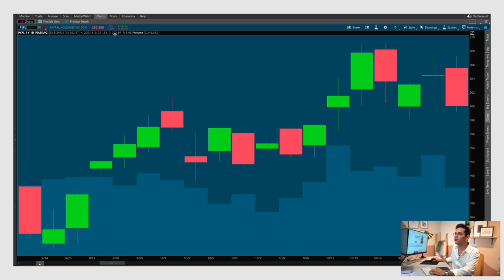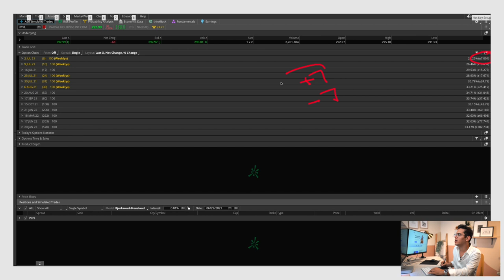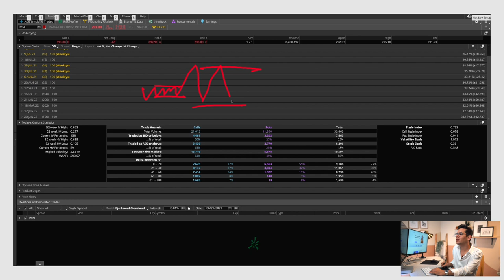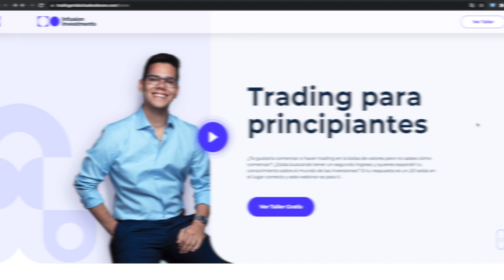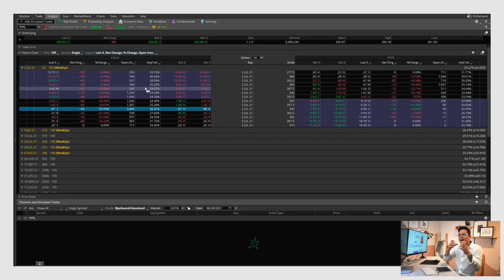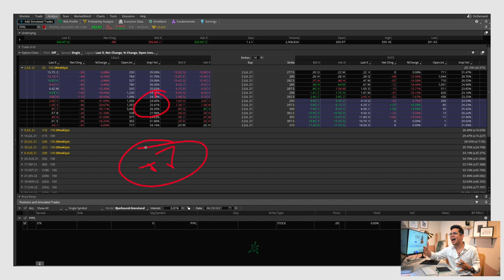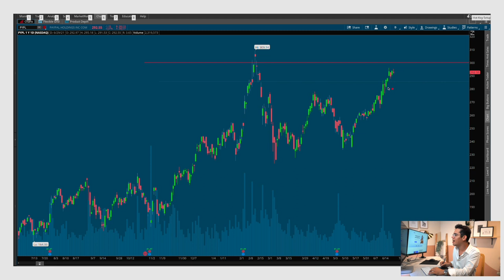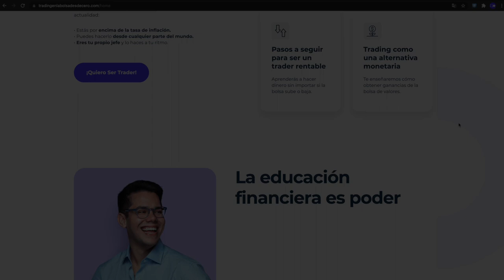¿Cómo ganar más con las Opciones y la Volatilidad?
¿Cómo puedes ganar más en las opciones usando la volatilidad para predecir precios futuros? Esta es nuestra guía en el programa de Thinkorswim.

Si te interesa comenzar en nuestra comunidad y aprender las estrategias de trading con acciones desde cero regístrate en nuestra clase GRATIS

ÚNETE A NUESTRO GRUPO PRIVADO DE FACEBOOK CON EL CÓDIGO: INFN2021
(RECUERDA ACEPTAR LAS REGLAS DEL GRUPO PARA ENTRAR)

Plataformas que utilizamos para hacer trading profesionalmente:
Thinkorswim (Mac y windows)

Escucha nuestro podcast para tips de inversiones y análisis del mercado de valores: SPOTIFY

La información proporcionada es para propósitos estrictamente educativos y no presentada con el motivo de asesorar o sugerir algún tipo de inversión. La compra y venta de acciones y opciones conlleva un alto riesgo monetario. Infusion Investments les exhorta a que no invierta dinero real hasta no tener el conocimiento necesario y/o por decisión propia se sienta preparado para ello.

Infusion Investments no se hace responsable, de ninguna manera, de la pérdida de algún bien ganancial al utilizar el conocimiento impartido en su contenido para ser partícipe de la compra y venta dentro de la bolsa de valores.